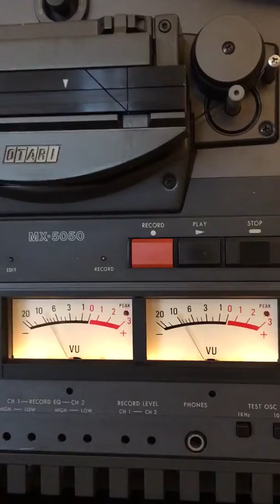Otari MX-5050 on the Craigslist NY